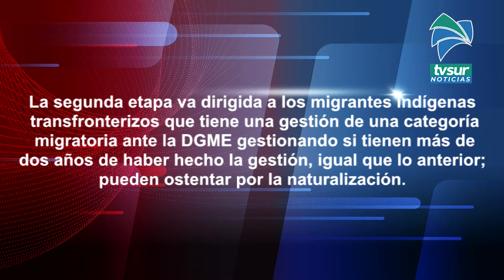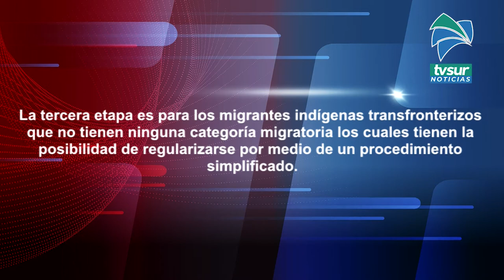Migración visita comunidad Ngöbe Buglé en Coto Brus para comenzar proceso de regularización